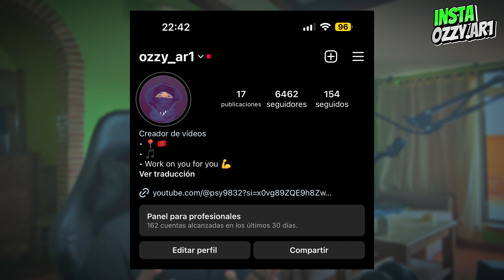CLEMANDO KECHMARRA ' REACTION